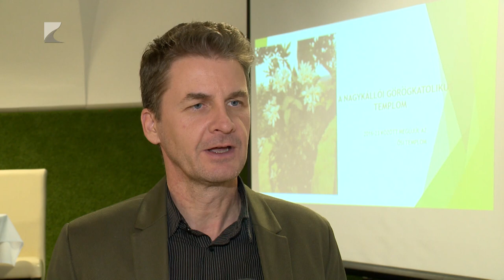Megújult a görögkatolikus templom Nagykállóban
A Nyírség épített, kulturális és természeti értékeinek feltárása, integrálása és közös turisztikai termékké fejlesztése a célja annak a programnak, amelynek kapcsán Nagykállóban tartottak szakmai konferenciát. A projekt középpontjában az örökségturisztikai és aktív turisztikai hálózatok, valamint termékcsomagok fejlesztése áll.